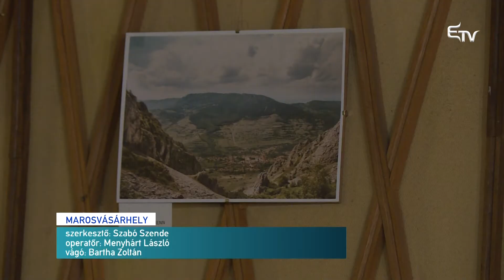Formába öntötték a szemetet – Erdélyi Magyar Televízió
Kihirdette az „Öntsük formába a szemetet” című pályázat eredményét a Marosvásárhelyi Rádió. Olyan alkotásokat vártak a szervezők, amelyek a környezetvédelem fontosságára hívják fel a figyelmet.